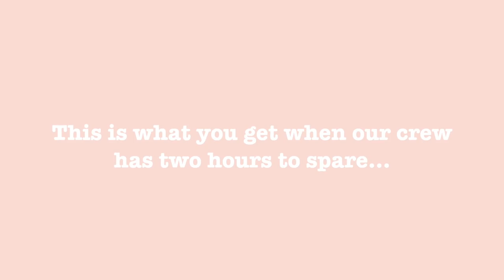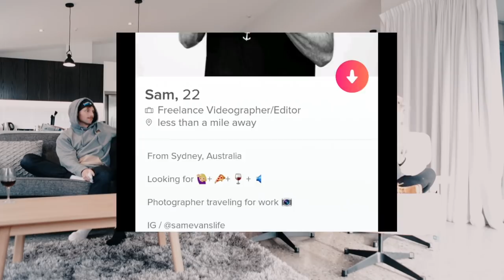TINDER EXPERIMENT! Dating Tips With Sezzy... Sorry Kurt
♡My Podcast
The Health Code Podcast:

Cronulla
NSW, 2230
AUSTRALIA

HOW I EDIT MY INSTAGRAM PICS:
MY PRODUCTS:

RELAUNCH THIS AUGUST!!

DISCOUNTS

Worldwide Shipping!